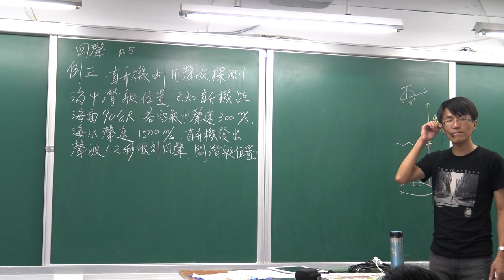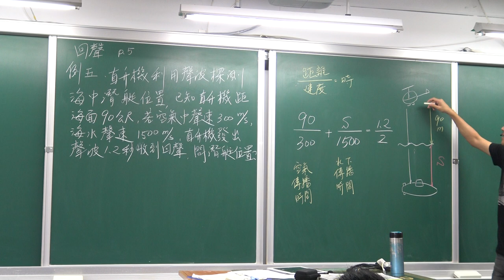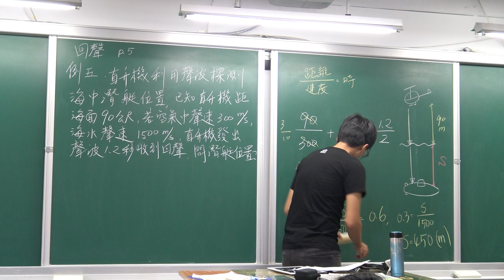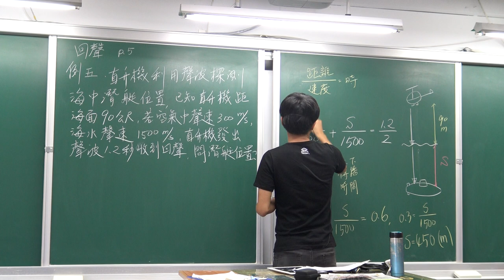國二上理化3-3回聲解題(2)-直升機與潛水艇